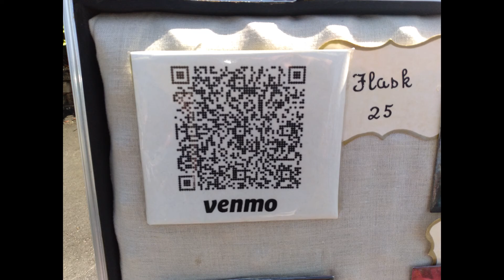Cast In Bronze Full Show 2022 Florida State Fair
This video shows the full show of Cast in Bronze performed by Charlie St.Cyr-Paul. This musical show is performed on a instrument called a Carillon and Charlie St.Cyr-Paul is known as a Carillonneur. Its a mazing show that I was glad to see at the 2022 Florida State Fair. I got to meet Charlie after the show and he is very nice. If you can see him in person check it out you will not regret it plus try supporting him by buying some of his merchandise or providing any money tips that you can. I bought a copy of his music and he was very nice to autograph it.